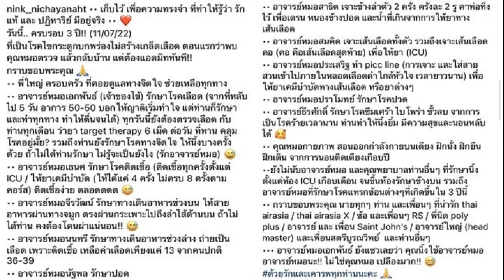นิ้ง กุลสตรี บันทึกความทรงจำ 3 ปี สู้สารพัดโรค ทำให้รู้ว่า รักแท้ ปาฏิหาริย์ มีอยู่จริง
นิ้ง กุลสตรี บันทึกความทรงจำ 3 ปี ต่อสู้สารพัดโรค ทำให้รู้ว่า “รักแท้-ปาฏิหาริย์” มีอยู่จริง ขอบคุณครอบครัวที่ดูแลทางจิตใจ
ต่อสู้กับโรคไขกระดูกบกพร่องไม่สร้างเกล็ดเลือดและภาวะแทรกซ้อนอื่นๆ มานานถึง 3 ปี สำหรับอดีตนางเอกดัง นิ้ง ณิชชยาณัฐ หรือ นิ้ง กุลสตรี ศิริพงศ์ปรีดา ที่ล่าสุดเจ้าตัวได้เขียนบันทึก 3 ปีไว้เป็นความทรงจำ เพื่อขอบคุณสามี ครอบครัว คุณแม่ และคนรอบข้างที่ให้กำลังใจมาโดยตลอด จนทำให้รู้ว่า “รักแท้และปาฏิหาริย์” มีอยู่จริง
ทั้งนี้ นิ้ง โพสต์ภาพในอดีตขณะที่กำลังรักษาตัว พร้อมเขียนข้อความว่า “เก็บไว้ เพื่อความทรงจำ ที่ทำให้รู้ว่า รักแท้ และ ปฏิหาริย์ มีอยู่จริง วันนี้.. ครบรอบ 3 ปี!! (11/07/22) ที่เป็นโรคไขกระดูกบกพร่องไม่สร้างเกล็ดเลือด ตอนแรกว่าพบคุณหมอตรวจ แล้วกลับบ้าน แต่ต้องแอดมิตทันที!! กราบขอบพระคุณ พี่ใหญ่ ครอบครัว ที่คอยดูแลทางจิตใจ ช่วยเหลือทุกทาง”

“อาจารย์หมอเอกพันธ์ (เจ้าของไข้) รักษาโรคเลือด (จากที่หลับไป 5 วัน อาการ 50-50 บอกให้ญาติเริ่มทำใจ แต่ท่านก็รักษา และทำทุกทาง ทำให้ตื่นจนได้) ทุกวันนี้ยังต้องตรวจเลือด กับท่านทุกเดือน ว่ายา target therapy 6 เม็ด ต่อวัน ที่ทาน คลุมโรคอยู่มั้ย? รวมถึงท่านยังรักษาโรคทางจิตใจ ให้นิ้งบางครั้งด้วย ถ้าไม่ได้ท่านรักษา ไม่รู้จะเป็นยังไง (รักอาจารย์หมอ)

“อาจารย์หมอเธนศ รักษาโรคติดเชื้อ (ติดเชื้อทุกครั้งตั้งแต่ ICU  ให้ยาเคมีบำบัด (ให้ได้แค่ 4 ครั้ง ไม่ครบ 8 ครั้งตามคอร์ส) ติดเชื้อง่าย ตลอดดดด อาจารย์หมอจีรวัฒน์ รักษาทางเดินอาหารช่วงบน ให้สายอาหารผ่านทางจมูก ตรงผ่านกระเพาะไปถึงลำไส้ด้านบน ถ้าไม่ได้ท่าน คงต้องโดนผ่าแน่นอน!! อาจารย์หมอนนทรี รักษาทางเดินอาหารช่วงล่าง ถ่ายเป็นเลือด เพราะติดเชื้อ เหลือค่าเลือดเพียงแค่ 13 จากคนปกติ 36-39”